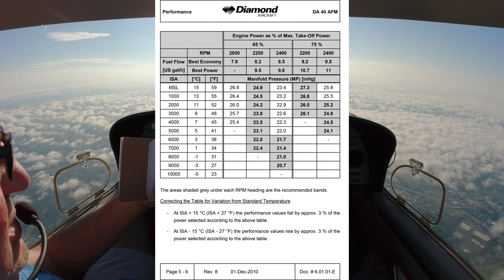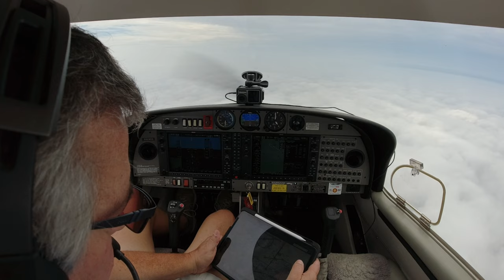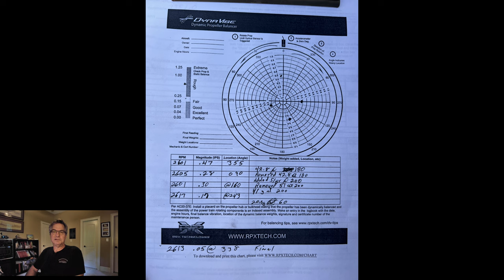IFR Flight With ATC To Get The Prop Balanced |Diamond DA40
IFR Flight With ATC To Get The Prop Balanced-I take 526DS on and IFR flight to KPGV to get the prop balanced.  Along the way I encounter a trim failure and 500' ceilings at my destination.  Ultimately, the mission was accomplished.

00:00 Introduction
00:39 IFR Clearance
02:03 Takeoff
02:47 ATC Enroute
06:30 Trim Fail Begins
09:04 ILS Approach
10:31 Prop Balancing